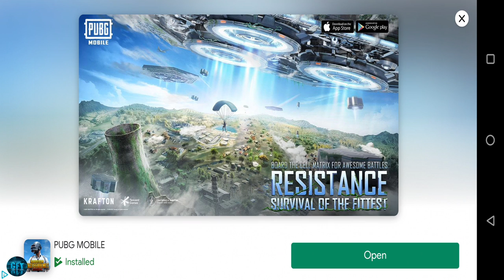World Robot Boxing 2 MORODER XX Destroyed Robot Fight Arena Gameplay